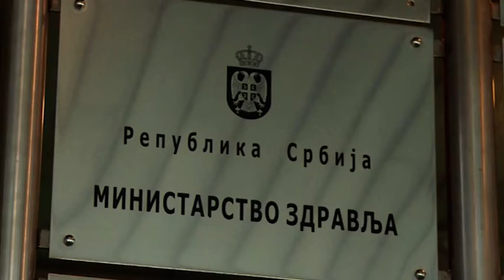30 03 2020 U SRBIJI 44 NOVOZARAŽENE OSOBE, TRI SMRTNA SLUČAJA